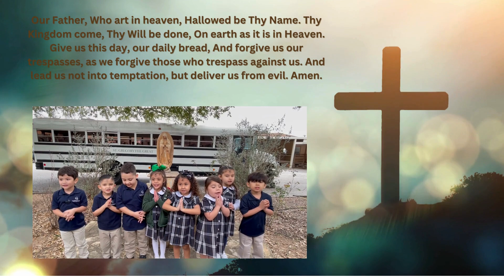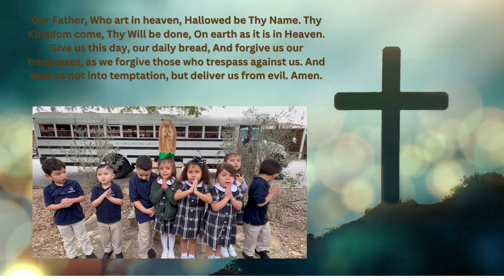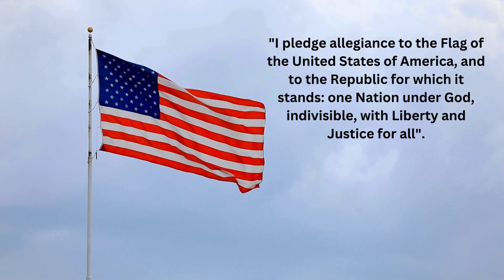Morning Show February 15th